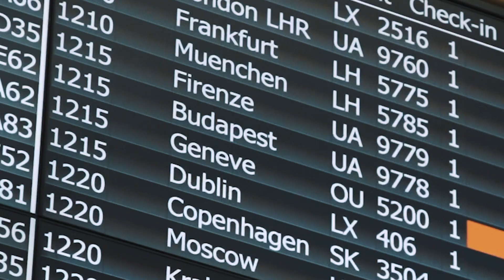SwissSkills Team in Budapest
Ankunftstag für das SwissSkills Team
Jour d'arrivée pour l'équipe suisse
Giorno di arrivo per il SwissSkills Team